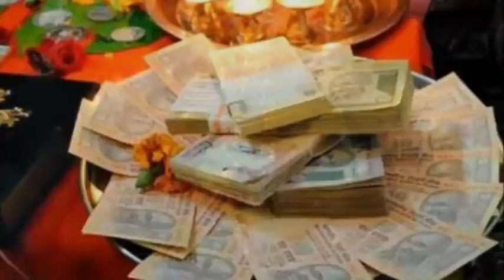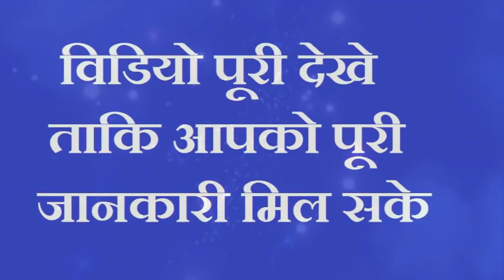"करवा चौथ" 2020 इस तरह चढा दें थोडा सा गुड हर समस्या हो जाएगी दूर मिलेगी गरीबी,तनाव कलह सबसे मुक्ति